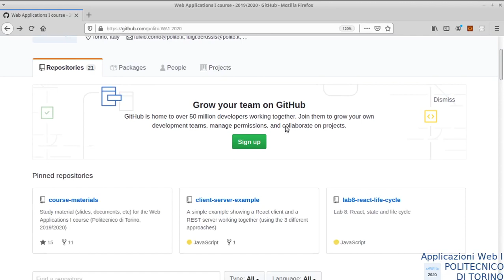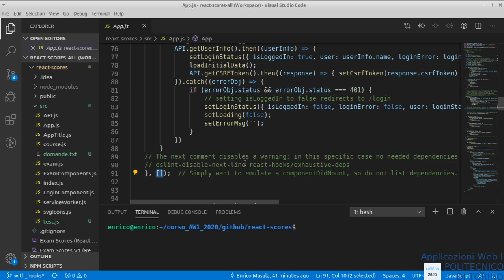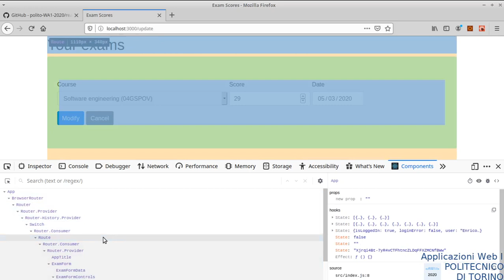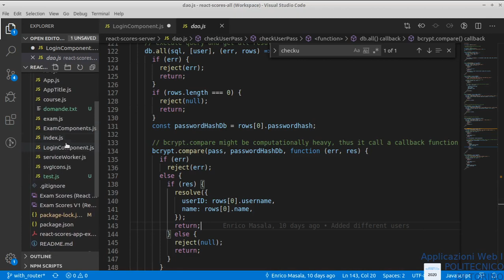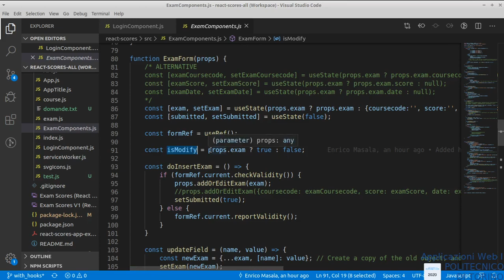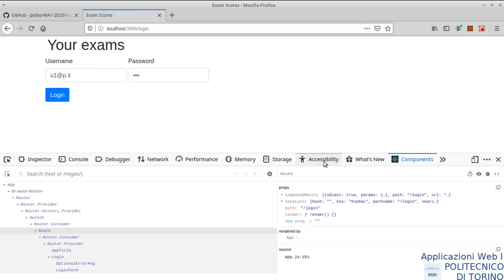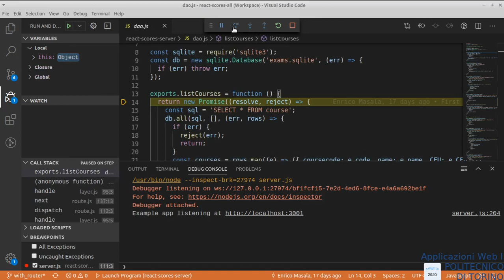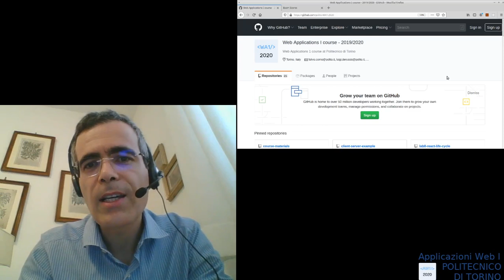AW1-2020-L31: Esempi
Lezione 31: data 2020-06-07: Esempi